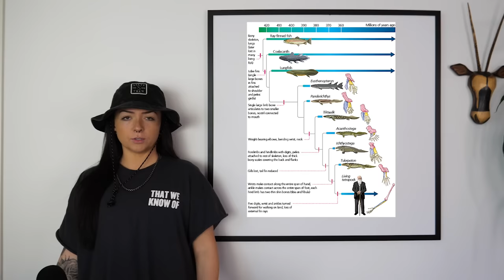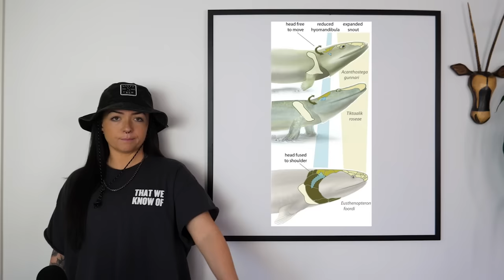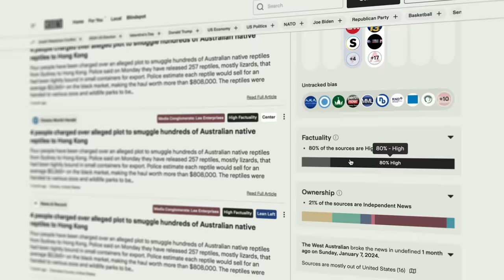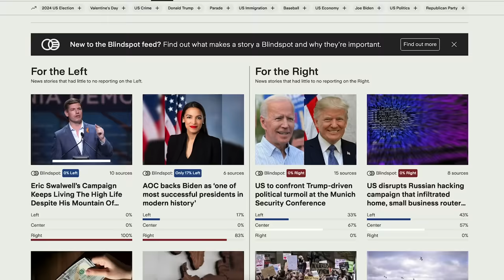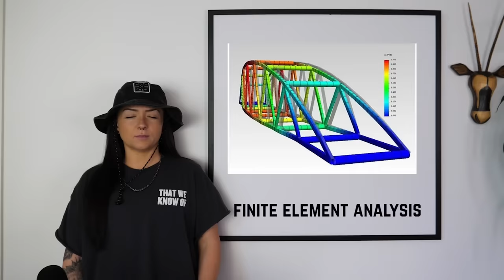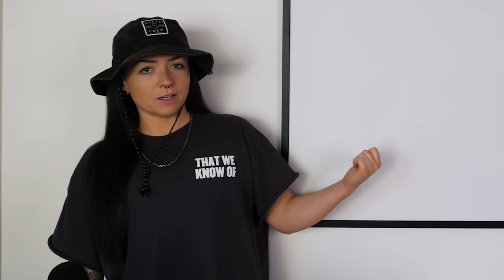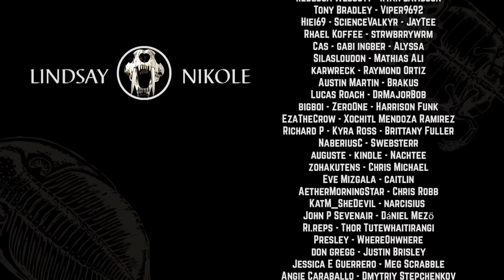The Devonian Period (That We Know Of) ft. Julian Johnson-Mortimer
THE DEVONIAN PERIOD!!! A time of pioneers, crazy upgrades, and predators that would shiver your timbers. I'm gonna give you a nice sample platter of this period, the strange specimens that existed during it, and the disrespectful way it came to an end.

Check out Julian's animations here: @johnsonmortimer

A MASSIVE thanks to Gian for the editing!